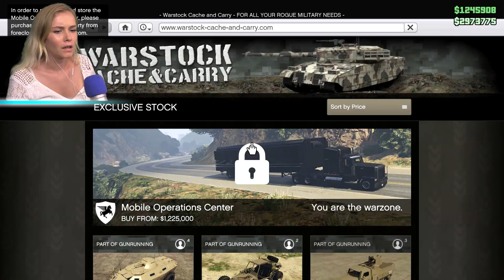FLYING ROCKET BIKE! (NEW GTA DLC) W/Jelly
$5,000,000 BIKE IN THE NEW GTA DLC!

Hey!